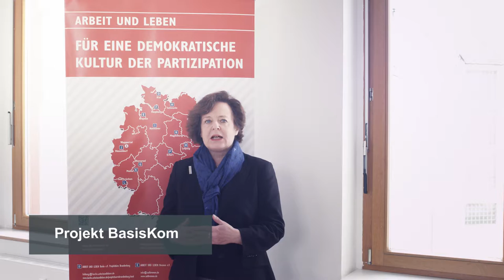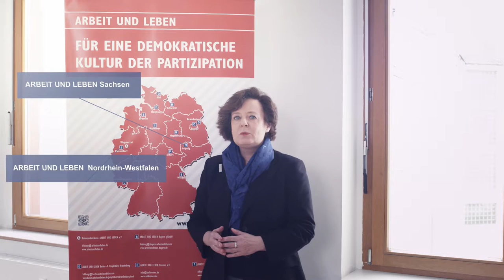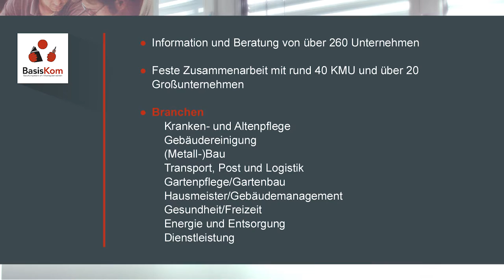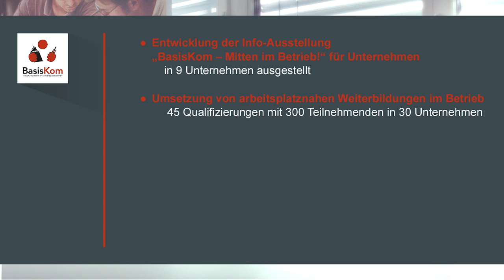Arbeit und Leben BAK